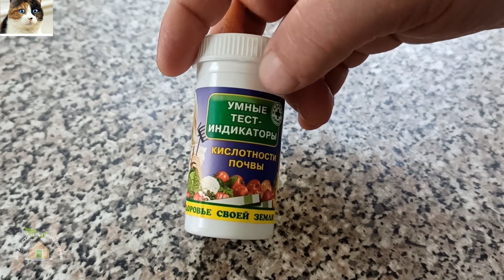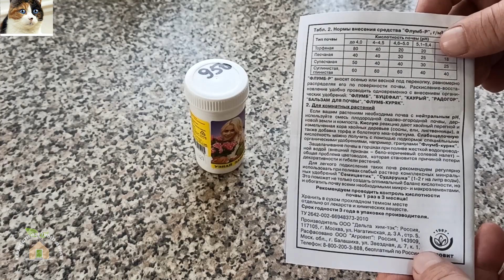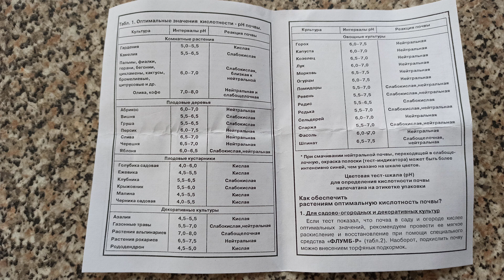Как проверить кислотность почвы лакмусовой бумагой. Таблица кислотности почвы для овощей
Сегодня, как и обещал, покажу как проверить кислотность почвы лакмусовой бумагой. А также будет таблица кислотности почвы для овощей и других растений, чтобы вы смогли потом узнать, какую грядку вам подготовить для культур, требующих более кислую почву или наоборот щелочную. Я уже показывал, как снизить кислотность почвы, а сегодня покажу как определить ее кислотность. Для этого нам потребуется лакмусовая бумага, которую можно купить в любом садовом магазине. Если у вас останутся вопросы - пишите их в комментариях. Приятного всем просмотра!